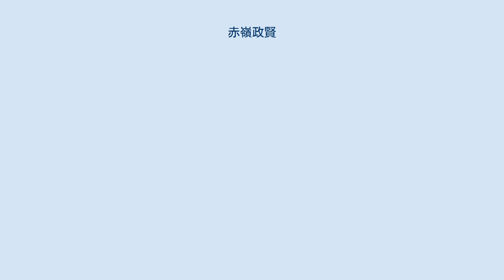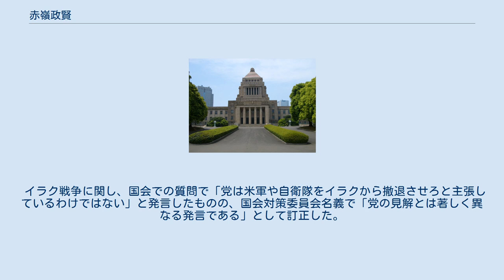赤嶺政賢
赤嶺 政賢（あかみね せいけん、1947年12月18日 - ）は、日本の政治家。
日本共産党所属の衆議院議員（8期）。
元那覇市議会議員（3期）。
 沖縄民政府小禄村（現・沖縄県那覇市）の農家に生まれる。
那覇教育区立高良小学校、那覇教育区立小禄中学校、琉球政府立那覇高等学校（現・沖縄県立那覇高等学校）、東京教育大学（現：筑波大学）文学部卒業。
東京教育大学在学中の1967年、日本共産党に入党。
 1971年、東京教育大学を卒業。
沖縄県石垣市の沖縄県立八重山高等学校、沖縄県立八重山商工高等学校で教師を務める。
 1985年、那覇市議会議員選挙に出馬し、初当選。
那覇市議会議員を3期務めた後、2000年の第42回衆議院議員総選挙に日本共産党公認で沖縄1区から出馬。
沖縄1区では公明党前職の白保台一に敗れたが、重複立候補していた比例九州ブロックで復活し、当選。
 2003年の第43回衆議院議員総選挙では、沖縄1区で再び白保に敗れ、得票数は無所属の下地幹郎、民主党の島尻昇をも下回る最下位であったが、比例復活により再選。
2005年の第44回衆議院議員総選挙では、小泉旋風が吹く中、無所属の下地が公明党の白保を破って沖縄1区で当選し、得票数3位の赤嶺は比例復活により3選。
 第45回衆議院議員総選挙では比例九州ブロック単独で出馬し、4選。
日本共産党は沖縄1区で沖縄社会大衆党からも推薦を受ける新人を擁立したが、国民新党公認の下地が当選した。
 2012年の第46回衆議院議員総選挙では再び沖縄1区から出馬し、得票数では自由民主党の國場幸之助、国民新党の下地（落選）の後塵を拝したが、比例九州ブロックで復活し、5選。
 2014年の第47回衆議院議員総選挙では、翁長雄志沖縄県知事が推薦する「オール沖縄」の候補として沖縄1区から出馬。
社会民主党、生活の党、沖縄社会大衆党、緑の党、そして基地の県内移設に反対して自民党を除名された「新風会」の支援を受け、國場、下地を破り小選挙区で初当選し、6選。
日本共産党が小選挙区で議席を獲得するのは第41回衆議院議員総選挙以来18年ぶりである。
 2017年の第48回衆議院議員総選挙では、沖縄1区（比例九州ブロック重複立候補）から出馬。
4人が出馬する中、小選挙区で当選し、7選。
なお、池上彰の総選挙ライブの取材の際、公示前に那覇市内で当人の名前入りの幟を掲げたり、日本共産党の街宣車が赤嶺の名を連呼して支持を呼びかける映像が放映された。
その映像に対し（公職選挙法違反の）事前運動にあたるのではないかと質されると「沖縄では慣例的に、私だけでなく他党の候補もやっている」と答えている。
 2021年10月31日、第49回衆議院議員総選挙で再び小選挙区で当選し8選。
 イラク戦争に関し、国会での質問で「党は米軍や自衛隊をイラクから撤退させろと主張しているわけではない」と発言したものの、国会対策委員会名義で「党の見解とは著しく異なる発言である」として訂正した。
 他の共産党議員と同様に、党の見解に準ずる。